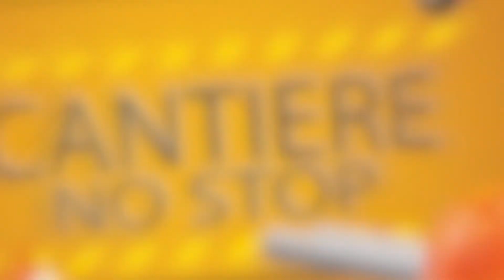CANTIERE - 77a Puntata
(Angelo Spanetta)